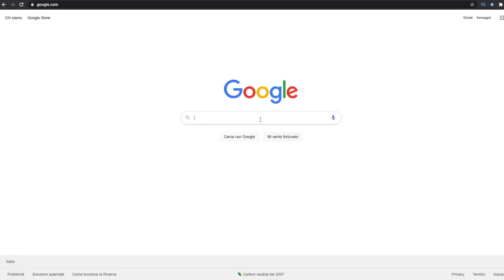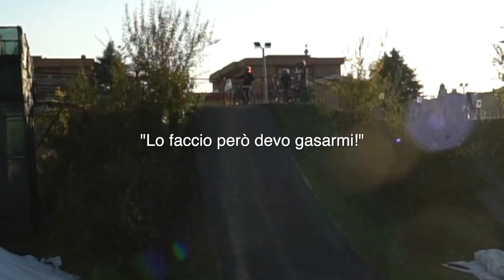LA GUERRA DEI 360 (pt.2) - lo scontro finale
Lo scontro finale della guerra dei 360 è finalmente arrivato! Riusciranno i nostri eroi a chiudere questo trick? Chi dei due lo chiuderà per primo? CHE LO SHOWDOWN ABBIA INIZIO!